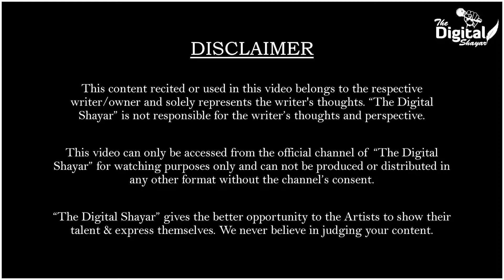Pushparaj Jhukega Nahi Sala | Poetry | Shayari | Sharvan Jaiswal | The Digital Shayar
Pushparaj Jhukega Nahi Sala Poetry Shayari is written by Sharvan Jaiswal and performed live with The Digital Shayar stage.

Poetry hindi, hindi poem, poem hindi, hindi poetry by famous poets, Hindi Shayari, poetry hindi, viral poetry, Urdu poetry, Hindi shayari